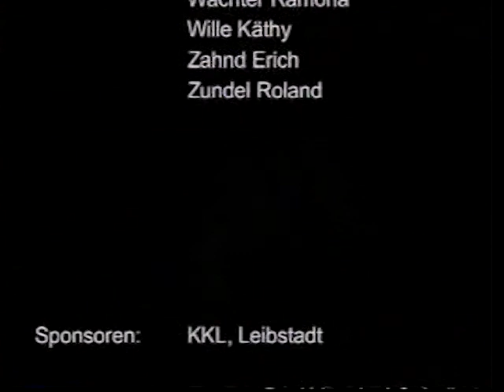Die Löwen von Bernau (1999)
Aufstieg und Fall des Hauses von Roll
Freilichttheater in Leibstadt

Autor: Nick Stöckli
Regie: Walter Küng